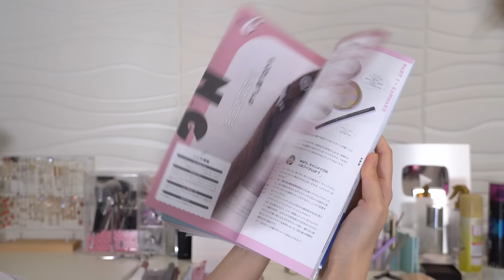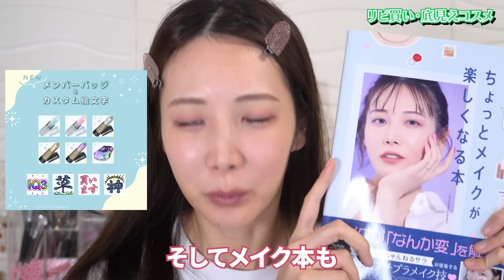飽き性のコスメヲタですらリピ買い＆底見えさせた数少ないコスメ！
今回はコスメ買いまくってるサラの激レアな底見え＆リピ買いコスメを紹介していきます！
みなさんの底見え＆リピ買いコスメは何？？

【書籍「プチプラコスメでつくる ちょっとメイクが楽しくなる本」】
■9月14日（木）全国の書店・ネット書店で販売
■10月1日(日) 13時〜　SHIBUYA TSUTAYAでイベントを開催します！

■Amazon予約キャンペーンを実施中
Amazonで予約＆専用の応募フォームよりご応募頂くと抽選でプレゼントが当たります！
※応募締切：23年9月13日（金）23:59まで
・サイン入りチェキ（30名様）
・サイン入りミラー（5名様）
・サイン入りポーチ（5名様）
・推しの子のお面（1名様）
  メイクの凄さが分かる動画【推しの子】  のお面

00:00 メンバーシップで待ってるね！月額90円だよ！安いよ！

01:57 メイク本きた！

02:28 マジョリカマジョリカ/ブローカスタマイズ(ソードカット)n
[BR771]アッシュブラウン
¥605(税込)

03:08 ロムアンド/ハンオールブロウカラ
[05]ダスキーローズ
¥1,210(税込)

03:45 セザンヌ/ナチュラルマットシェーディング
[01]ウォームトーン
¥693(税込)

04:20 マジョリカマジョルカ/ラインエキスパンダー
[BR713]桃色球根
¥1,045(税込)

04:48 ロムアンド/ハンオールフィックスマスカラ
[L01]ロングブラック
¥1,430(税込)

05:45 コージー本舗/マツエクラッシュ
[NO.1]束感タイプ
¥1,320(税込)

06:43 キャンメイク/3WAYスリムシェードライナー
[01]ナチュラルブラウン
¥770(税込)

07:10 セザンヌ/マスカラリムーバー
¥528(税込)

07:32 ディオール/ディオールアディクトリップ
マキシマイザーセラム
¥4,620(税込)

08:19 使い途中ピカチュウ
レブロン/レブロンキスシュガースクラブ
[181]シュガーミント
¥880(税込)

株式会社VAZ
〒104-0061
東京都中央区銀座4丁目2番15号
塚本素山ビル2階
コスメヲタちゃんねる サラ宛

BGM提供
TETARE